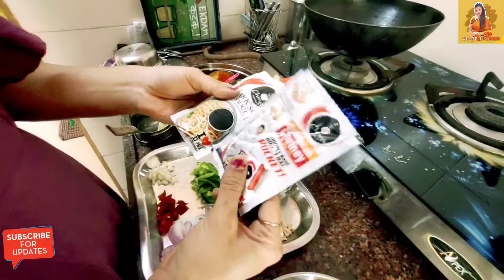sweet and spicy Dragon Paneer 🔥🌶️ | sunday special snacks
In this food video you will get recipe of sweet and spicy Dragon Paneer Do watch full video of this recipe and do not forget to SUBSCRIBE, LIKE, AND SHARE my channel.

INGREDIENTS-
1. 200gm Paneer
2. 1cup chopped onions
3. 1 spoon tomato catch-up or sugar
4. 1/4 tsp red kashmir chilli powder or food
     colour
5. 1 capsicum
6. 4-5 chopped garlic
7. 1 tbsp ginger garlic green chili paste
8. 2to3 tbsp Oil
9.  water
10. 1spoon corn Flour
11. 1spoon maida
12. cashews
13. Salt as per taste
14. Red dry chili
15. 1 spoon Black Soya sauce
16. 3-4 spoon shezwan sauce

Hope you like the Recipe, also do comment on the video.
Mention your favorite Dish!!!